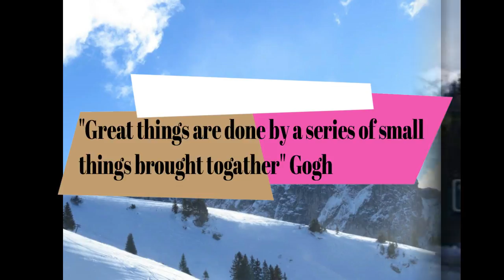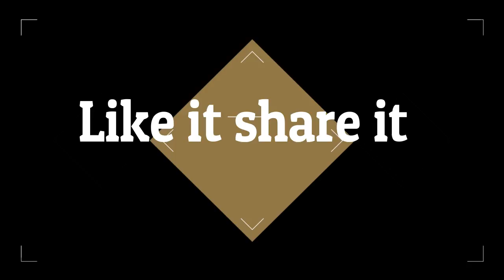Famous inspirational quotes for consistency |A SHORT VIDEO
"Famous inspirational quotes for consistency" is one minute short video with attractive and colour format to give a viewer a beautiful experience.

Image sources: online Google search "Labeled as reuse with modification"

Music acknowledgment: Thanks youtube for uploading new music in Music library.
A Dusty Road by Dan Lebowitz

my Facebook Page Blissful journey